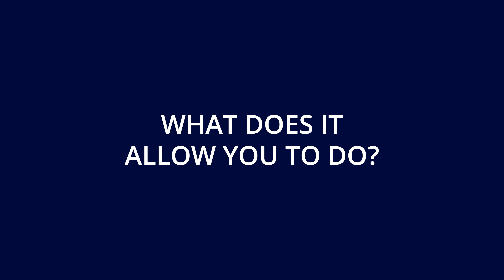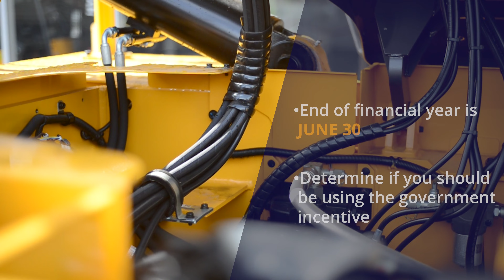Instant Asset Write Off For Forklifts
Are you taking advantage of the Instant Asset Write-Off?

It's a great opportunity to upgrade your forklift or grow your forklift fleet.

George Rikiti is Hyundai Forklifts Finance Manager based in Sydney.

He gives his advice to Australian businesses who are looking to benefit from the Instant Asset Write-Off incentive.